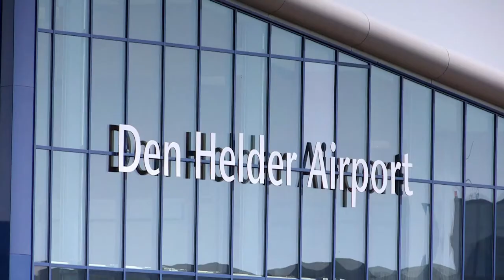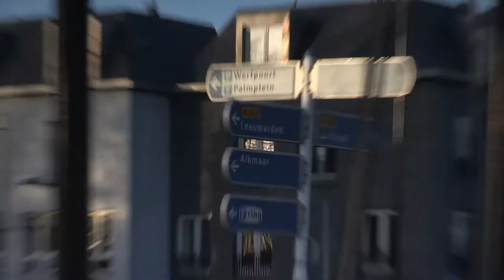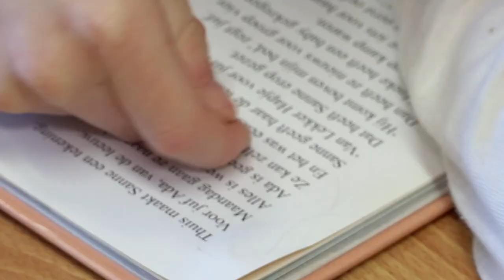Den Helder jaar 2013 4 klein